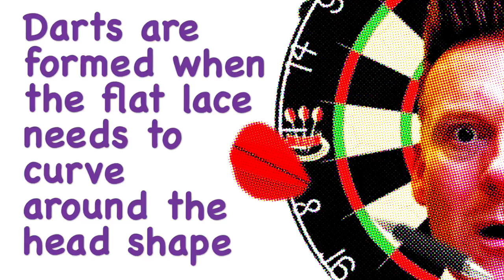Wig Making: Wig Darts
In this wig making tutorial the topic of wig darts will be discussed. Wig darts are formed whenever the flat wig foundation lace is moulded around the curve of the head form when making a full lace wig foundation.

A wig dart is a folded triangle in the fabric which allows the Swiss lace to fit snugly against the head form. A wig dart is exactly the same method used in dress making.

When creating your darts when making your own wig, make sure that the darts are placed where the Swiss lace raises up from the block.

Do not force the dart where a dart doesn't want to go. Forced darts tend to not hug the head form properly and are much more difficult to create.

In other words symmetry is not required when you make a wig foundation. Tight fitting, smaller wig darts that are a little uneven are better than massive ones that are in symmetry.

This video will show how to create a wig dart when making a wig and will also offer some tips on how to perfect your dart.

I hope you enjoy this wig making tutorial on wig darts and please watch out for my other videos on wig making methods,  top tips and tricks.

At The Wigs and Makeup Studio we offer short, affordable and intensive courses in all things wig making, hair and makeup.

We also offer complete WAM Studio online classes with a lifetime access so you can watch as many times as you want

Do you have any suggestions or tips? We would love to hear them. Leave them in the comments below.